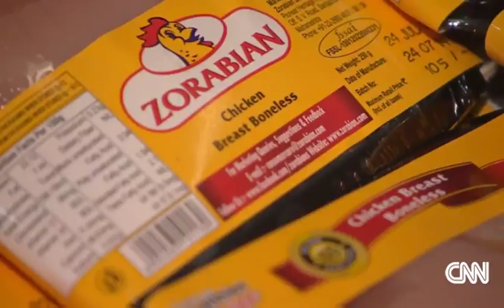Zorabian Foods on CNN International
Its great to see our company being featured on CNN. Kindly watch and Spread the Word !!!